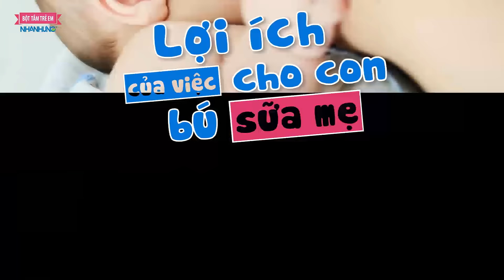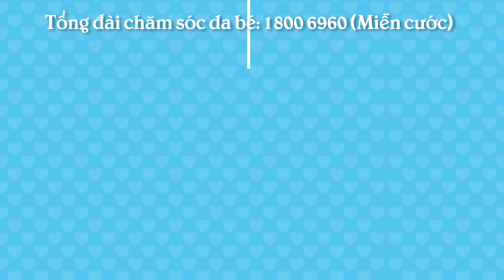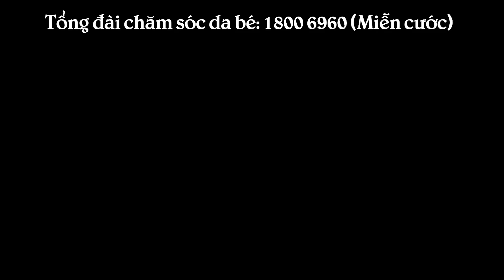Lợi ích của việc cho con bú sữa mẹ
Tất cả chúng ta đều biết sữa mẹ là nguồn dinh dưỡng tốt nhất cho trẻ sơ sinh và trẻ nhỏ. Đây là loại thức ăn hoàn hảo để trẻ sơ sinh phát triển toàn diện. Trong sữa mẹ có chứa các chất đề kháng và dưỡng chất, các chất này đáp ứng đầy đủ các nhu cầu thay đổi của bé và bảo vệ bé khỏi viêm nhiễm và bệnh tật.

Việc cho trẻ bú mẹ không chỉ có lợi cho trẻ, mà còn có lợi cho bà mẹ trên nhiều phương diện. Nhưng làm thế nào để việc nuôi con bằng sữa mẹ trở nên nhẹ nhàng, hiệu quả nhất cho cả mẹ và con? Hãy cùng Vui khỏe mỗi ngày tìm hiểu vấn đề này.

Việc cho con bú tuy đơn giản, nhưng cũng cần phải trang bị hiểu biết đầy đủ và có chút thời gian để làm quen, cảm thấy thật tự nhiên khi cho con bú. Kiến thức, sự tự tin cùng với sự hỗ trợ, hướng dẫn từ các chuyên gia y tế và các bà mẹ đã có kinh nghiệm sẽ khiến cho việc cho con bú trở thành một trong những trải nghiệm tuyệt vời của việc làm mẹ.